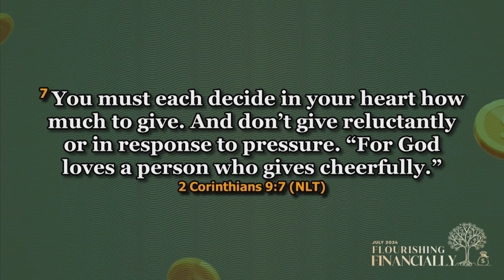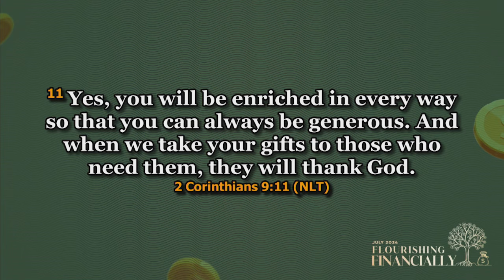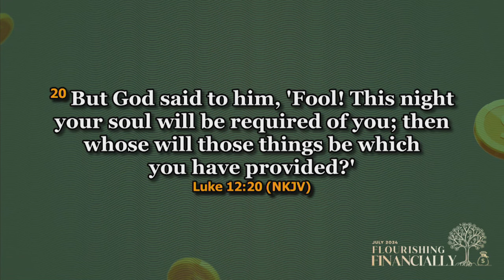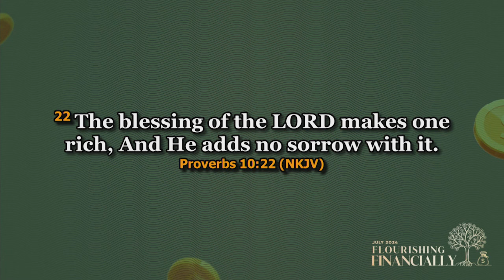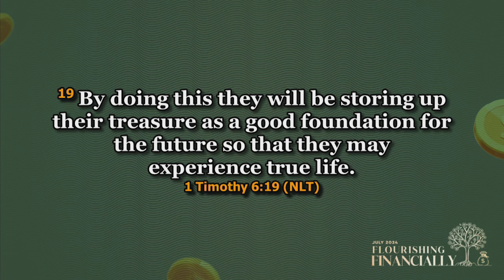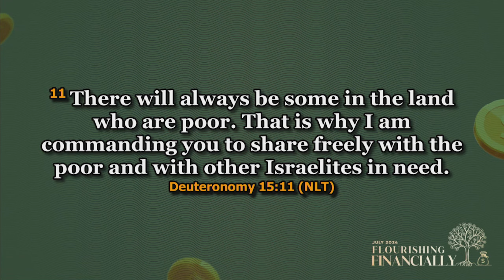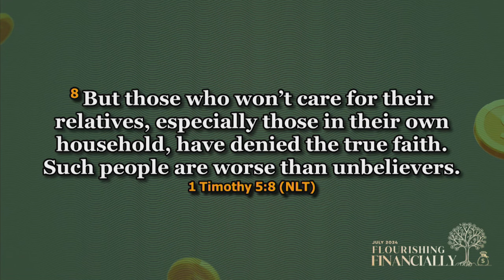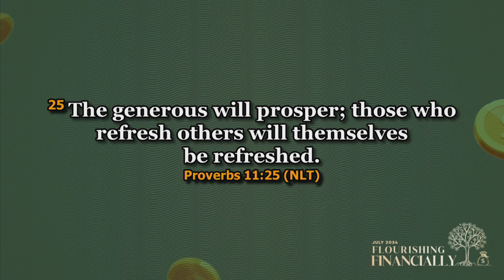Daystar Christian Centre | Cultivating A Generous Heart | 17th July, 2024